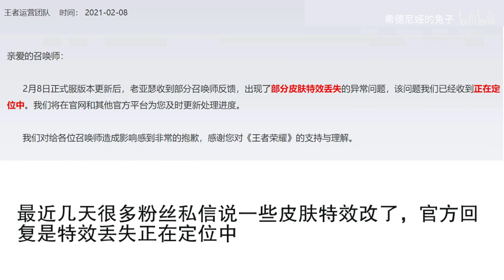西施2技能小改，老皮肤特效暗改是bug，双兰新皮肤有组合礼包